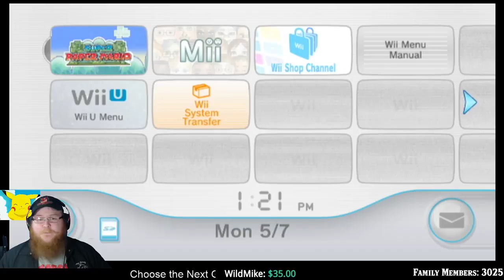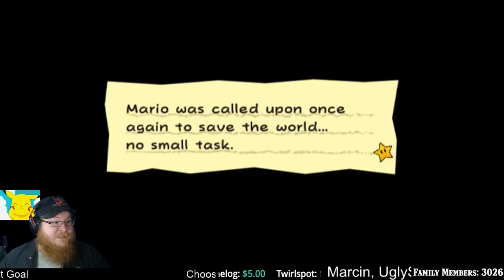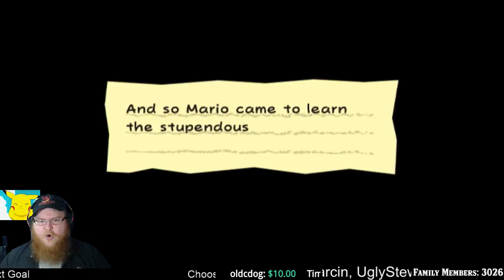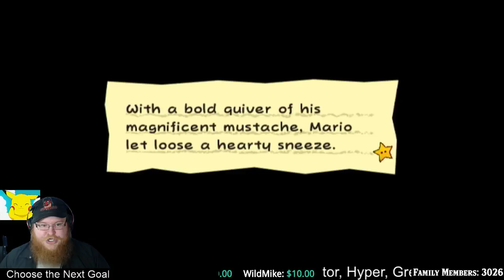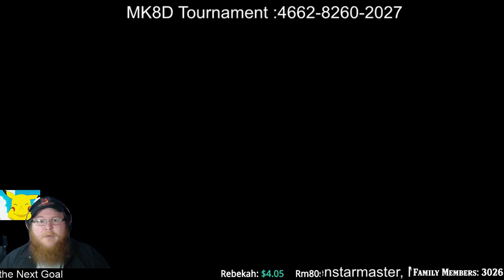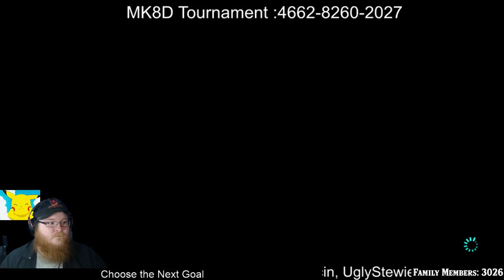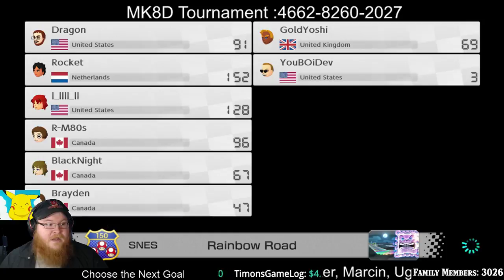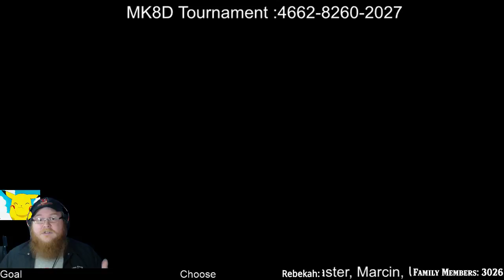[Mario Mondays] Mario Kart 8 Delexue | Come and join the FUN!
Please sit back and relax as you watch me play some Games!
Rules of Conduct and CHAT:
1. No Vulgarity! (Keep things PG)
2. Be Patient!
3. No Self Promotion!
4. Be Kind to your Fellow Family Member!
5. Do NOT beg for Mod!
6. NO SPOILERS!
7. NO Spamming!
8. DO NOT BREAK THE RULES!!!

PSN: Dragonwhelp
NNID: Dragonwhelp
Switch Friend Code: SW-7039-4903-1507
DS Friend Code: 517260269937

Legal:
Channel Icon and Shirt Art by AndresSSG

Have Fan Art? Want to send something to Dragonwhelp? Well you are now able to!

Athens, Alabama 35612